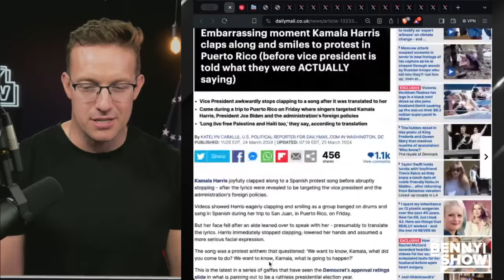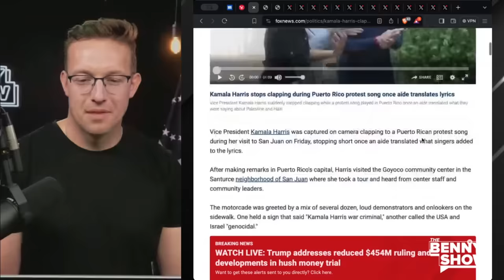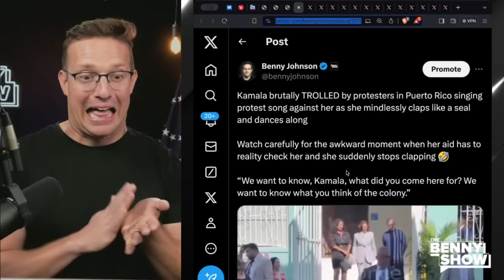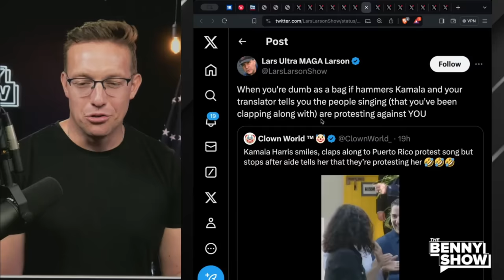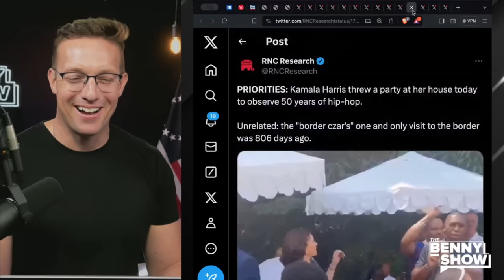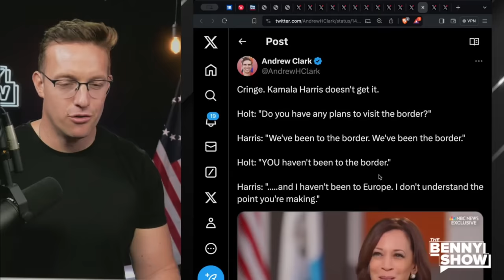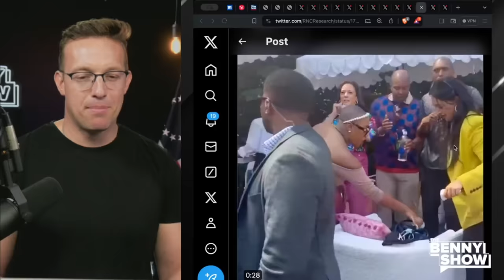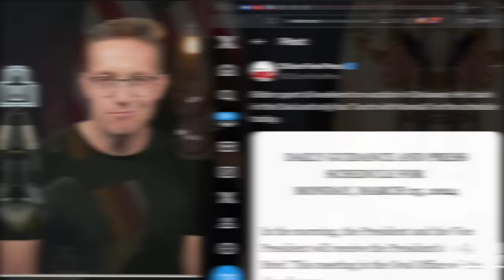Kamala Claps & Dances To Savage Spanish PROTEST Song About HER | 'We Hate You, Kamala!' 🤣🔥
Kamala Harris gifts us her most CRINGE moment YET. Watch her clap like a mindless SEAL to Puerto Rican protesters TROLLING her. This is just PAINFUL.